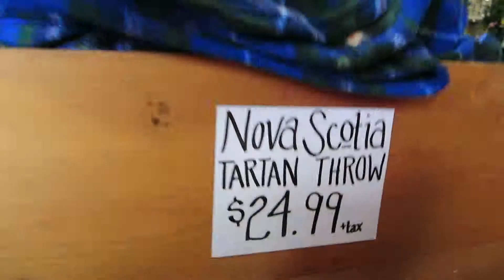Tartan of Nova Scotia, Canada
The name Nova Scotia is Latin for "New Scotland" the Nova Scotia flag is an inverted Scottish flag with the Nova Scotia coat of arms in the center.

Halifax, Nova Scotia was founded by British government on June 21st 1749. Nova Scotia joined New Brunswick and The Province of Canada (Canada West Ontario / Canada East Quebec)  in the creation of a new country called of Canada on July 1, 1867.

The date of July 1st is now celebrated as holiday known as Canada Day, which is frequently referred to as "Canada's birthday".

There are now 10 provinces Ontario, Quebec, Nova Scotia, New Brunswick, Manitoba, British Columbia, Prince Edward Island, Saskatchewan, Alberta, Newfoundland and Labrador

There are three territories in Canada Northwest Territories, Yukon, Nunavut

Visited on cruise

7 Day Canada/New England from Boston, Massachusetts
Carnival Glory Ship
06/09/2013 thru 06/16/2013
Itinerary

Boston, Massachusetts - The United States of America

Portland, Maine - The United States of America

Saint John, New Brunswick - Canada

Sydney, Nova Scotia, Canada

Halifax, Nova Scotia - Canada
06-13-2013